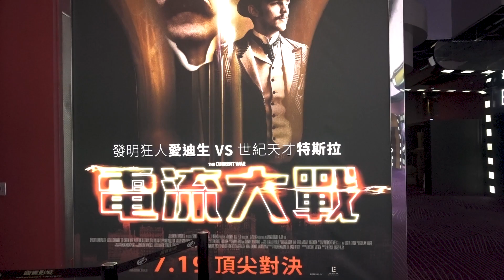強烈視覺詮釋的天才對決 電流大戰 【影片點評】| 傅肌 影食VLOG EP59 (可開啟ＣＣ字幕喔）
因為喜歡呱吉與加點吉拿棒開始的
食記與觀影心得影片之路喜歡的話歡迎分享給你的朋友喔